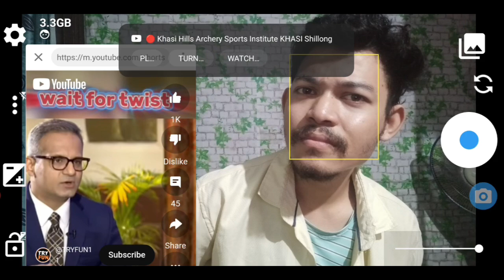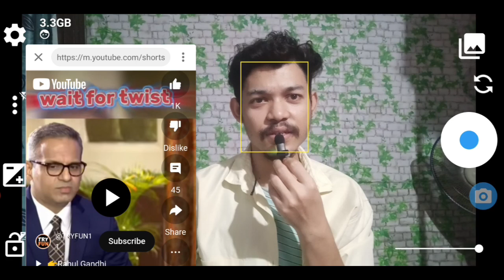Home minister Amit Shah Sir Sigma Reply to News Anchor 😅| News Anchor Shock 😱 | Chrisdiary Reaction